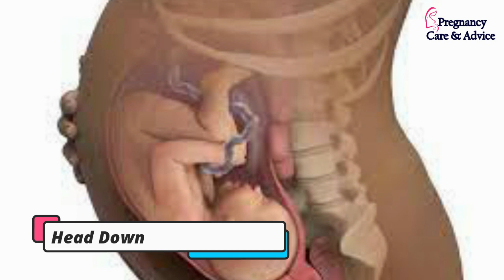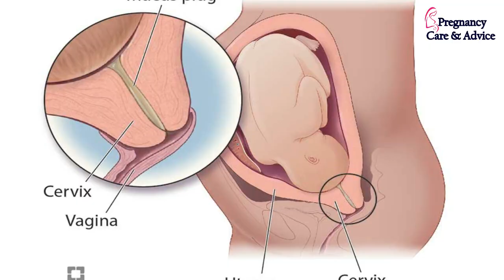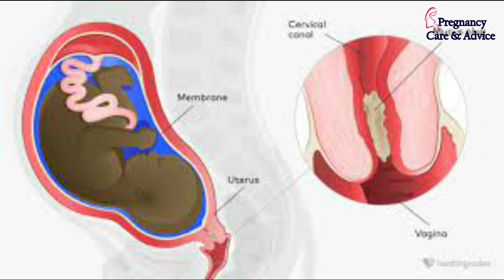बच्चेदानी का मुँह खुलते ही दिखेंगे ये लक्षण | Cervix opening in 9 month pregnancy | Normal Delivery